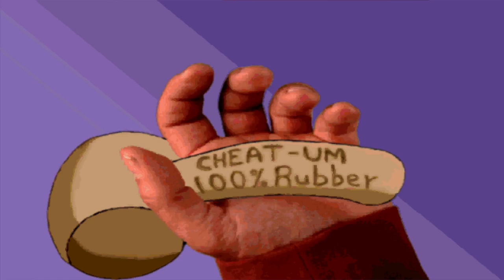Let's Play Toonstruck [German/Deutsch] [Half-Blind] #010 - Des einen Freud ist des anderen Leid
In der heutigen Folge kommen wir endlich ein Stück voran in der Story und tun einigen Leuten helfen , sowie es anderen heimzahlen.

Als Beispiel muss die arrogante Bulldogge dran glauben . Des weiteren helfen wir unseren liebenswerten Fröschen aus der Patsche. Was sonst noch so passiert?? Schaltet rein bei eurem RetroJuli.